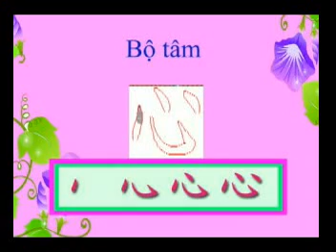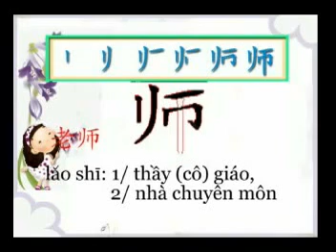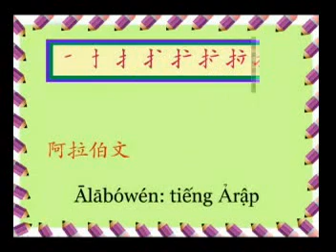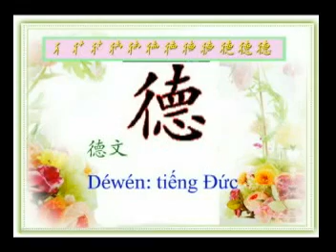Tập viết Tiếng Trung | Giáo trình tập viết chữ Hán Bài 5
học cách viết tiếng trung, [Tập Viết Chữ Hán] Bài 5. TRUNG TÂM TIẾNG TRUNG VIỆT TRUNG. Địa chỉ học tiếng Trung uy tín tại hà nội . Hotline: 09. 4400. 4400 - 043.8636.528